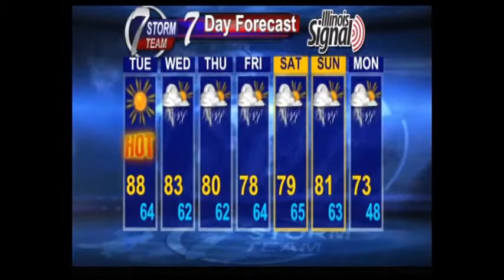Really hot weather expected on Tuesday...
Temperatures expected to reach to near 90 in some locations!